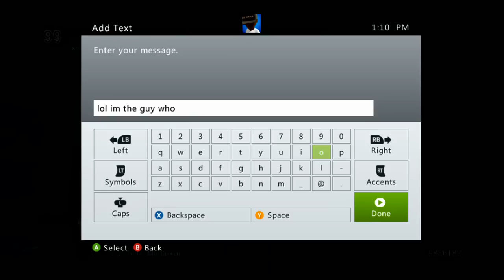Dark Souls - Bleed vs Modder